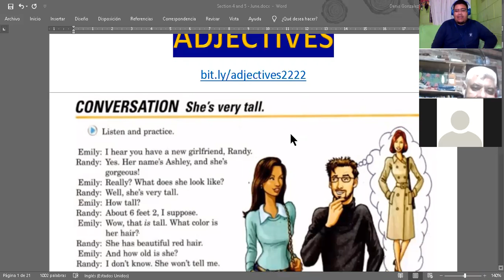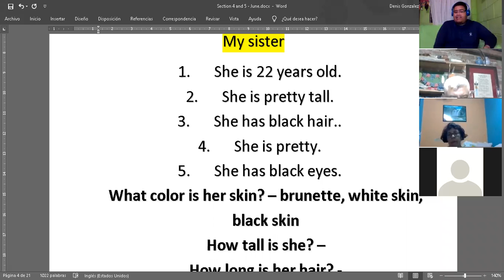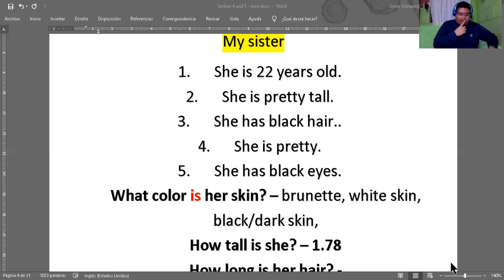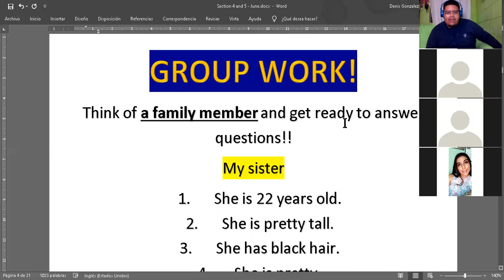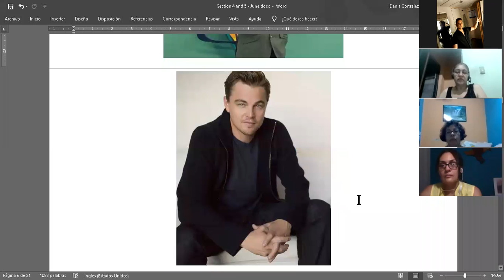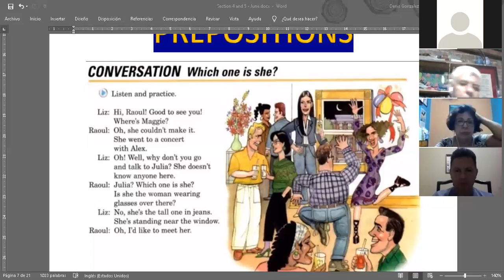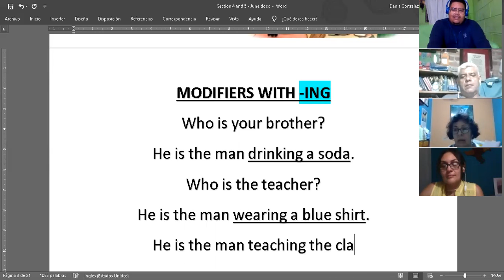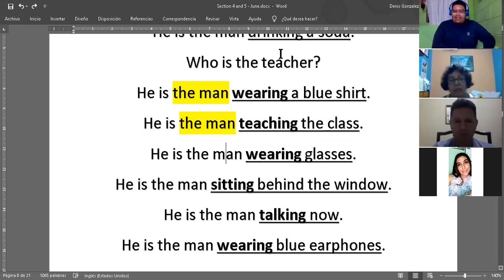Ingles Corporativo- Practice with adjectives & Modifiers with -ing